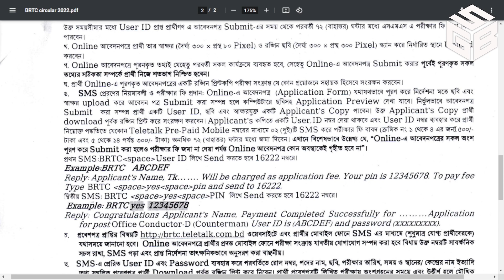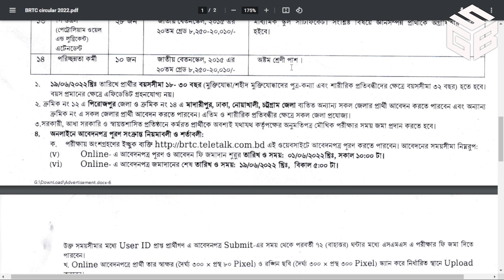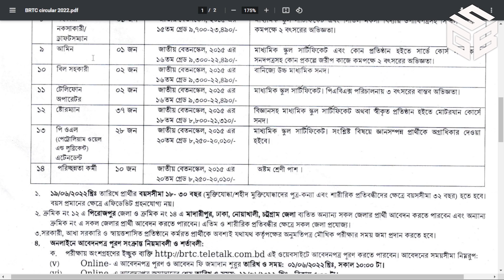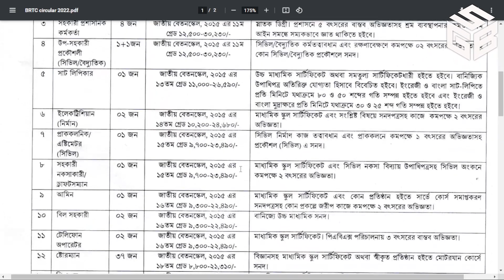SSC পাশে বাংলাদেশ সড়ক পরিবহন BRTC-তে বিশাল নিয়োগ বিজ্ঞপ্তি ২০২২ || BRTC Job Circular 2022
Upload: Youtube.
Content by: ROBIUL.
Copyright: STAR GROUP BD.